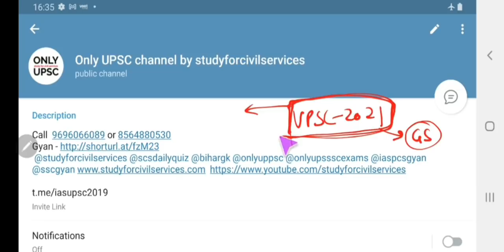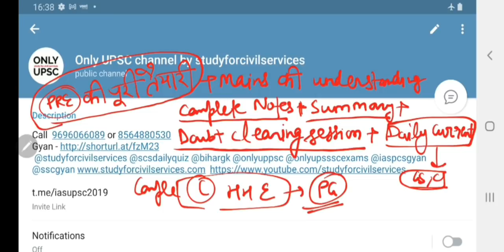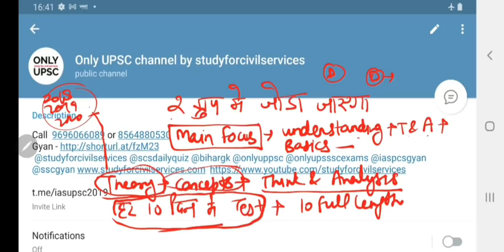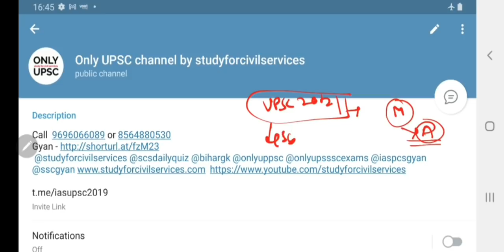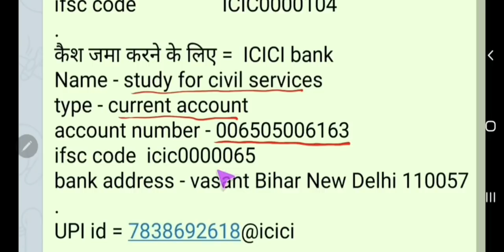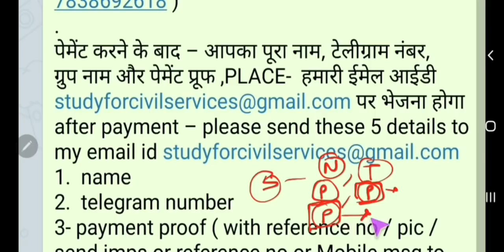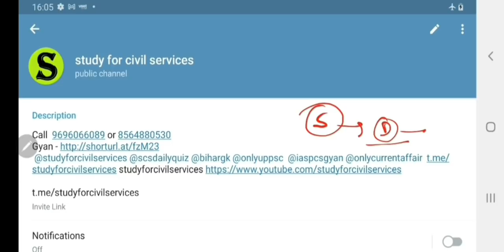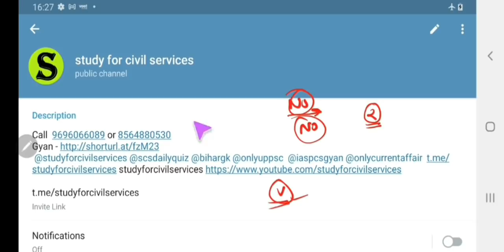upsc best preparation cse 2021 ki taiyari kaise kare ias 2021 ki taiyari kaise kare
UPSC 2021 की पूरी तैयारी-
दोनों भाषाओं मे  ( BILINGUAL ) 31 JANUARY 2021 से UPSC PRE  2021 की पूरी तैयारी ( FABB EXERCISE + india's first continuous handholding exercise + full study material & notes + current affairs + test series + full guidance + all doubts clearance / study related discussions )
सिर्फ 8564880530 या 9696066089 पर ही CALL / WHATSAPP/ TELEGRAM करें .
इस ग्रुप को ज्वाइन करने से पहले ये वीडियो पूरा जरूर देखें , उसके बाद ही ग्रुप ज्वाइन करें
FEES = 13000 ( full course for upsc 2021 prelims gs paper 1 200 marks  as per official syllabus )
1. NEFT/ IMPS के लिए =  ICICI bank
account number    SCS7-YOURNAME
ifsc code                 ICIC0000104
कैश जमा करने के लिए =  ICICI bank
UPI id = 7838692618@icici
1.  name
2.  telegram number
3- payment proof ( with reference no / pic /  send imps or reference no or Mobile msg to cross verify)
4. purpose of payment
5. place of payment

Some rules –
1. No REFUND  in any case
2. Full payment in advance ( no installments )
4. This group is strictly  for study purpose ( if u r a serious student , and want guidance – then only join) अगर आपने DISCUSSION GRP में कोई बदतमीजी / गालीगलौज /MISBEHAVE किया तो आपको ग्रुप से तुरंत निकाल दिया जाएगा
5.  All study material will be provided only in pdf  / voice lecture notes / videos format ( only  in telegram channel )

ko jaroor follow karte rahna